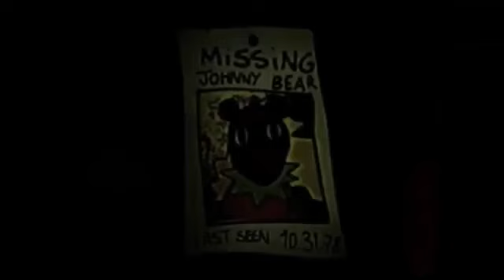Walten Files- Sweet Dreams